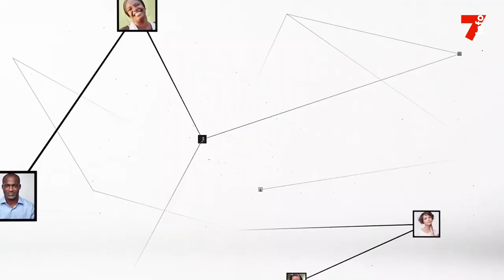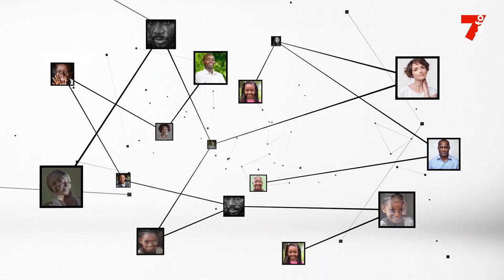Anne-marie Ngon (manager entrepreneuriale) : "Les entrepreneurs ivoiriens manquent d'informations"